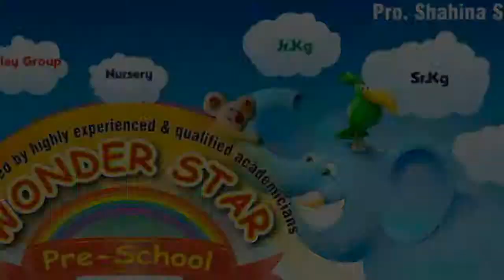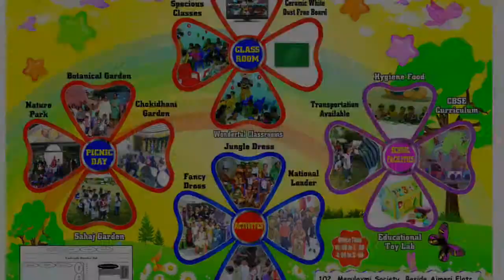8 September 2018